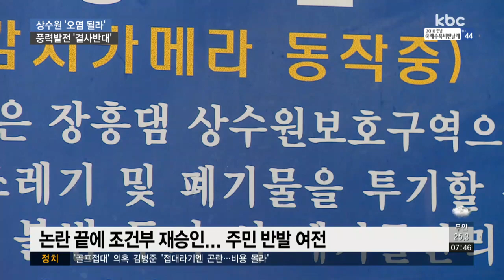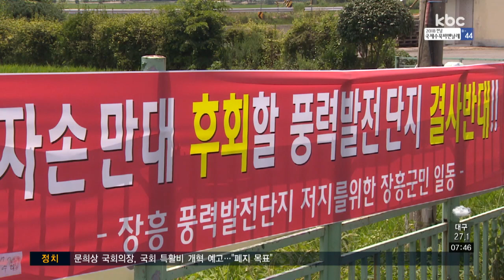"상수원 풍력단지 안 돼"..인근 주민 반발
산업통상자원부에서 조건부 승인을 받은 장흥군 풍력발전 사업이 주민들의 거센 반발에 부딪혔습니다.

사업 부지가 상수원 보호구역인 장흥댐에서 불과 1Km 떨어진 곳이어서 찬반 논란이 일고 있습니다.

박성호 기자의 보돕니다.